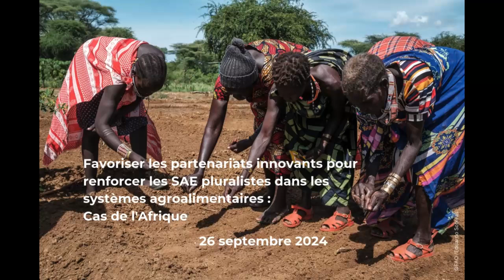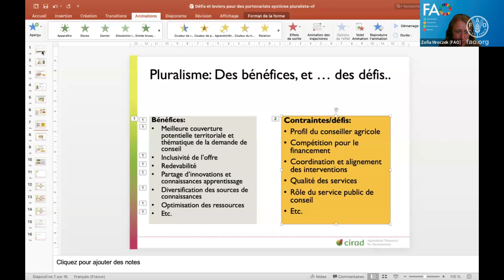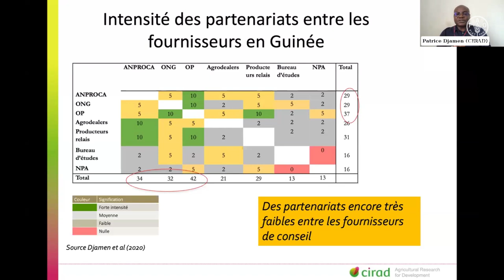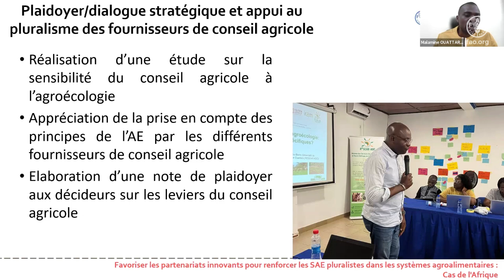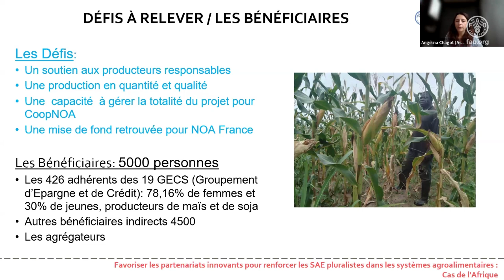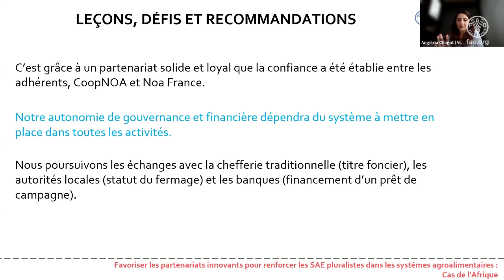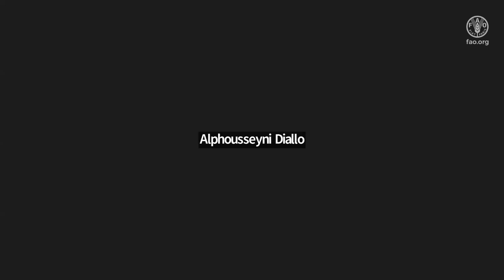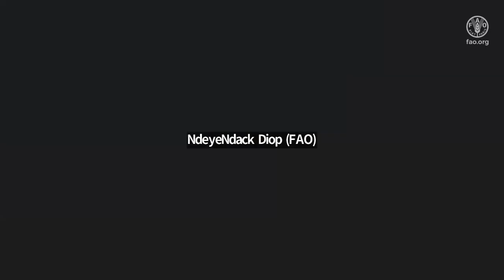Conseil agroalimentaire en Afrique renforcer via des partenariats innovants et approches pluralistes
Ce webinaire explore les expériences des systèmes pluralistes de vulgarisation et de conseil agricole (SAE) en Afrique, adaptés aux défis et priorités locaux. Initiée par la FAO et l'AFAAS, cette démarche met en lumière de bonnes pratiques et favorise le partage d'expériences entre pays africains. Trois cas exemplaires, sélectionnés rigoureusement, y sont présentés.